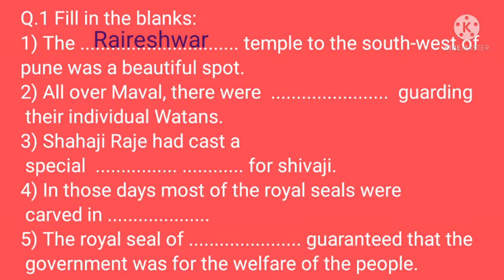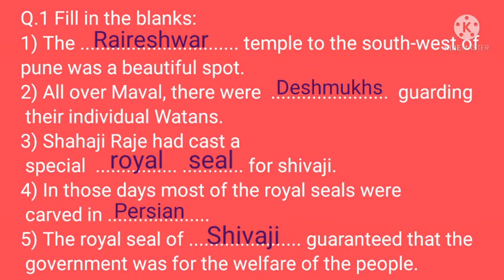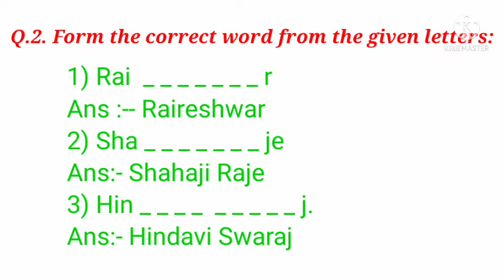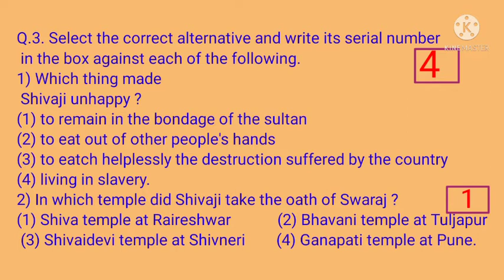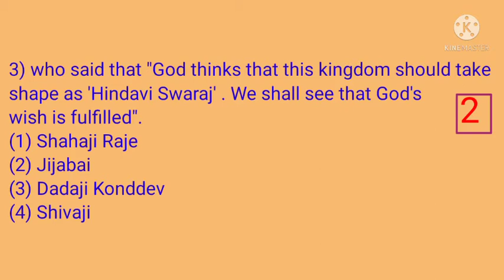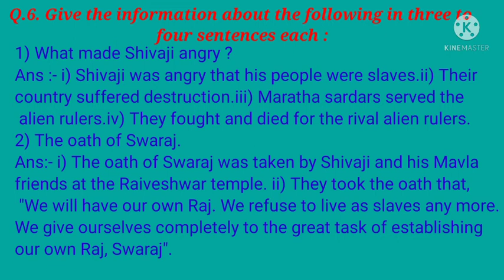EVS Part 2 STD 4 lesson no 6 The Oath of Swaraj exercise.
EVS Part 2 STD 4 lesson no 5 The Oath of Swaraj exercise.